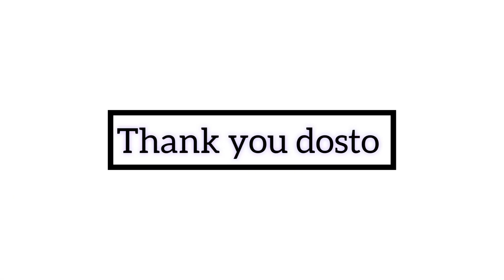My First Roast Video YouTube || Instagram reels || funny video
My first roast video
My new YouTube channel
Roast video
Roast funny video
Roast channel